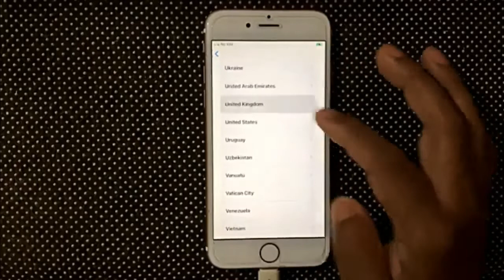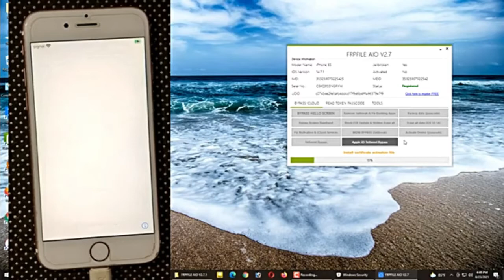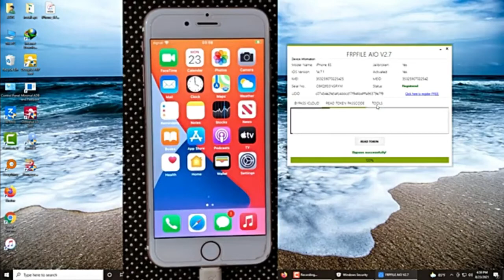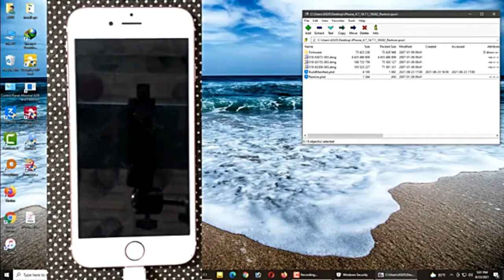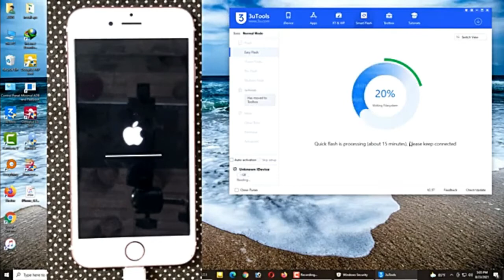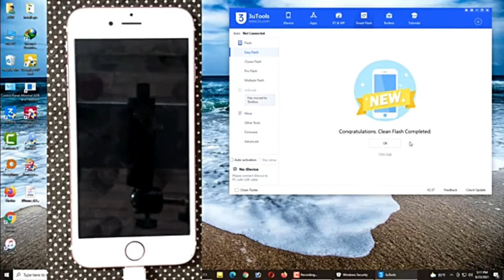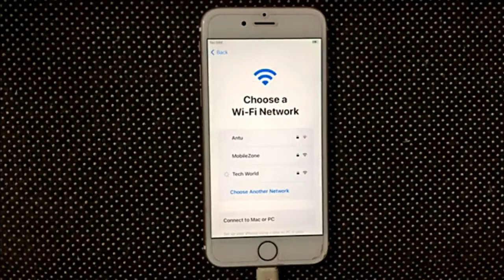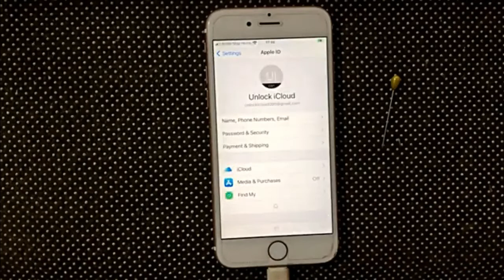Bypass MEID, No MEID iPhone Activation Lock SIM Call Fix in Full Free 2022 | 100% Working Method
You can also try UltFone Activation Unlocker the easier way to bypass iCloud/Find My iPhone activation lock without Apple ID and password.

In this video, I have shown you that how to How to bypass MEID, No MEID iPhone Activation Lock SIM Call Fix in Full Free | 100% Working Method so watch my video carefully and don't skip my video, don't skip any main step by this method everything will work also sim.

Password: iphoneicloud
How to Easy install New Checkra1n in Windows for IOS 14 boot from USB | How to Bypass iPhone IOS 14:

How to Restore iPhone without Updating keep same Version Without Update Erase All Data |100% Working:

How to Bypass iPhone 5 Activation Lock | After Erasing Reset iPhone will not go in Activation Lock

How to Bypass iPhone iCloud Sim Call Fix in Full Free | Login iCloud with 100% Working Method with Wondershare Filmora